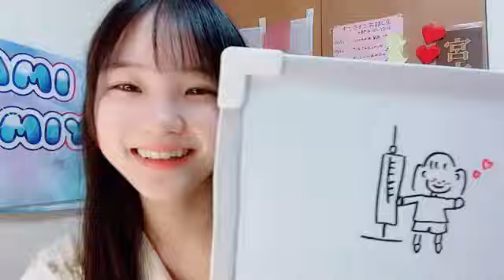2024年11月12日 070101 宮本杏海（NMB48） 48 AMI MIYAMOTO